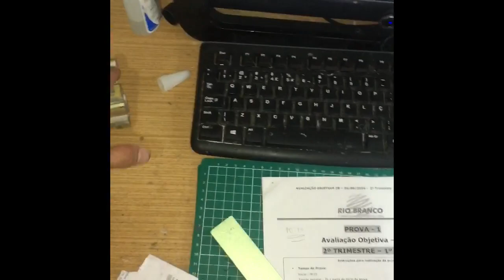PROJETOS PARA 2020